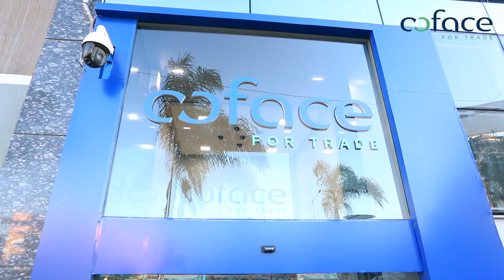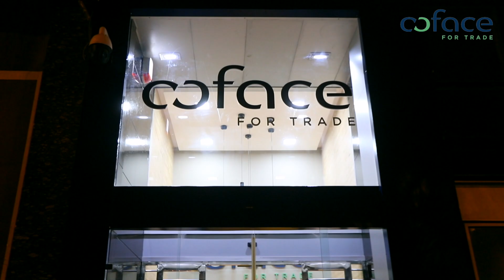Rencontres Partenaires Clients - Nov 22